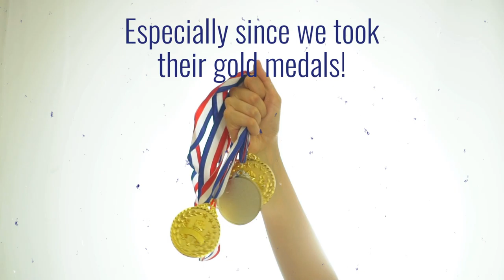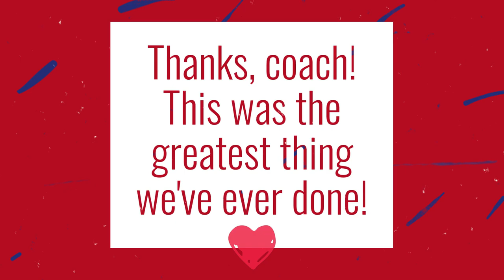Our Australia Tour (field hockey)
Ain't time travel fun? LOL